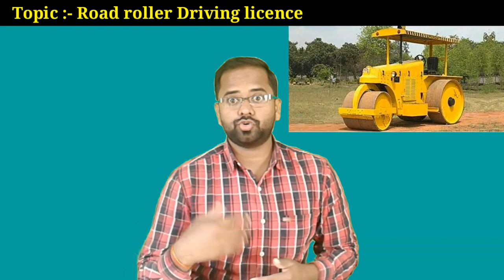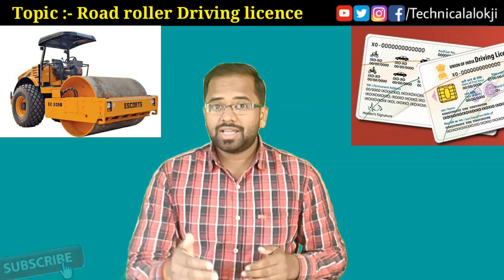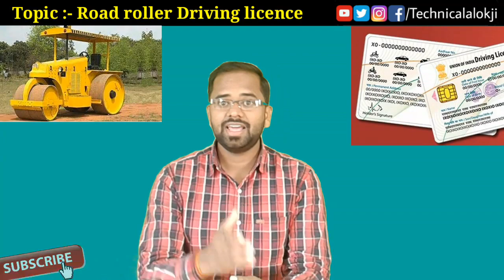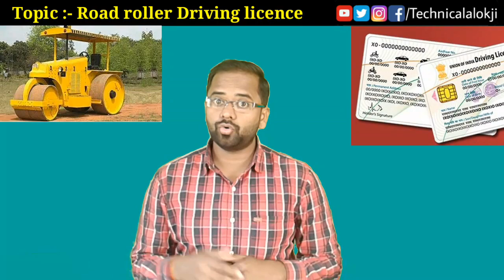जानो Road Roller चलाने के लिए कौन सा ड्राइविंग लाइसेंस चाहिए | Do we Need license for Road Roller ?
Hello friends
In this particular video I am going to tell you about जानो Road Roller चलाने के लिए कौन सा ड्राइविंग लाइसेंस चाहिए | Do we Need license for Road Roller ? Explained by Technical Alokji in hindi language
1) Driving licence for Road Roller in India ?
2) Which Driving license Required to Drive a Road Roller ?
3) Road Roller chalane ke liye Kaun sa license chahiye ?
4) Do we need Driving licence for Road Roller ?
5) How do I get a driving licence for Road Roller ?